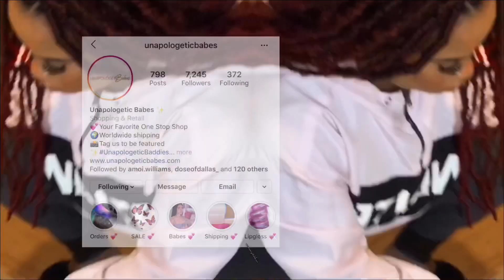INVENTORY UNBOXING HAUL | HUGE PLOT TWIST | EP 1. Entrepreneur Series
Hey babes, Hey baddies 💗 Did I even get what I ordered ? Tune in to watch the big plot twist.

| All items are available to order except the “Boujee Baddie” Frames & the Shiny Rhinestone Bag.

Which bag is your favorite ? Any ideas, questions or feedback ? Would be much appreciated.

Personal IG + TikTok: ladyyonthemoon
Business IG : @unapologeticbabes
Need an Intro ? : IG : @Bossbabegx